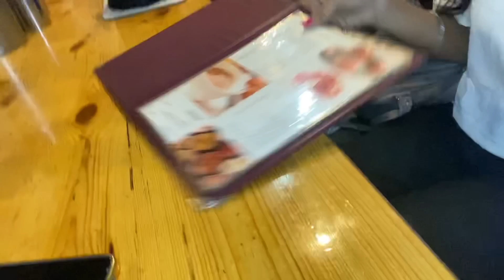prank on birthday gift 🥳 !! princy ko crazy par aaya gussa bhot khatarnak wala 😠 !!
hello friends 😇

khushi ke sath kiya birthday gift prank !!

birthday celebrate in hotel !! pricy ne crazy pr kiya gussa bhot jada !!